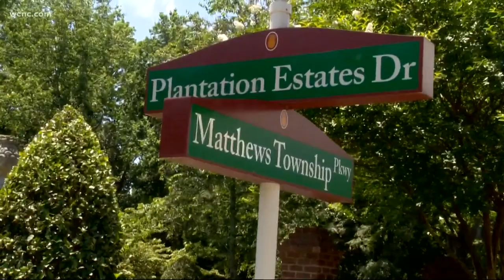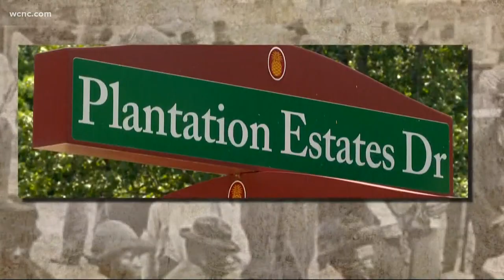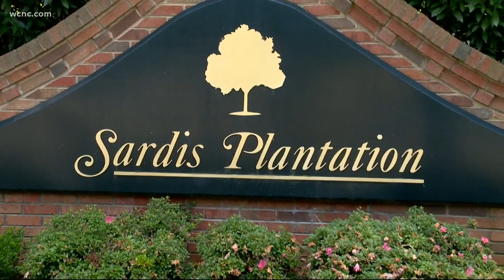'Plantation' street signs changed in Matthews senior-living community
The word “plantation” was removed from every street name in a Matthews senior-living community Tuesday, months after the community itself changed its name to remove any ties to slavery.

The community once known as “Plantation Estates” changed its name in late 2020 to “Matthews Glen.” At the time, the community just Southeast of Charlotte released a statement saying it was making the change to be more inclusive.